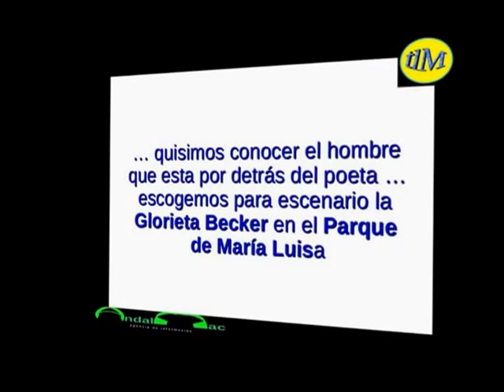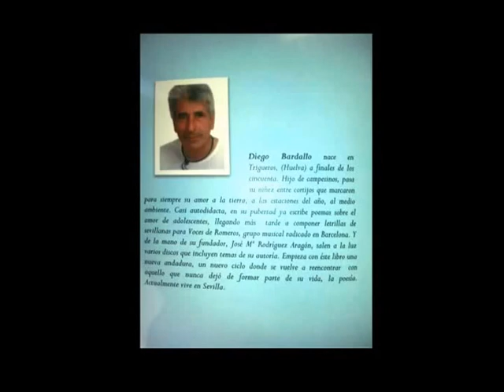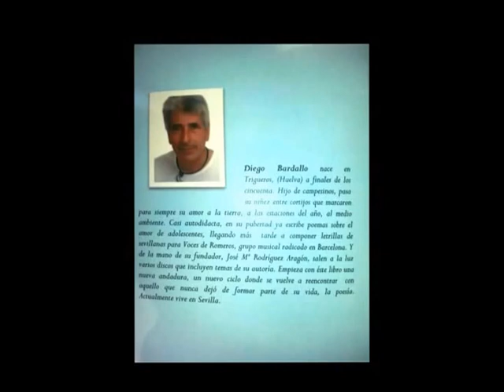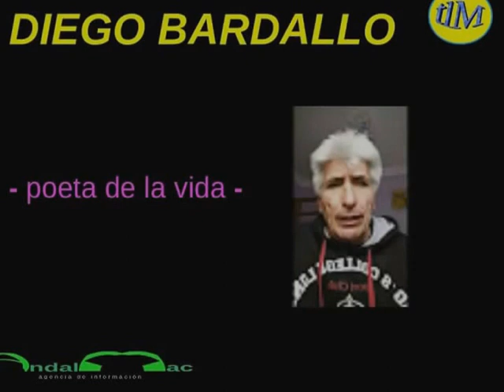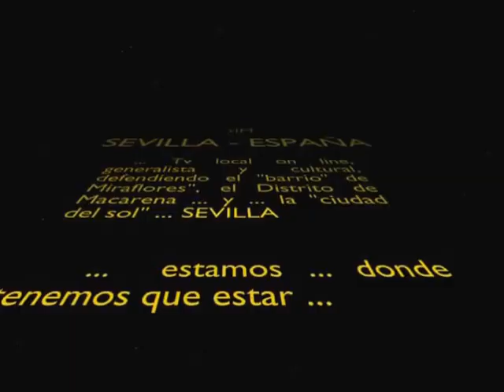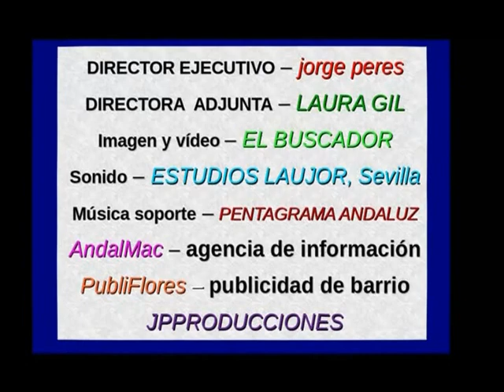DIEGO BARDALLO ... el poeta ... de la vida ... - tlM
entrevista al poeta DIEGO BARDALLO MENDEZ
tlM, televisión local de Miraflores, Sevilla
AndalMac